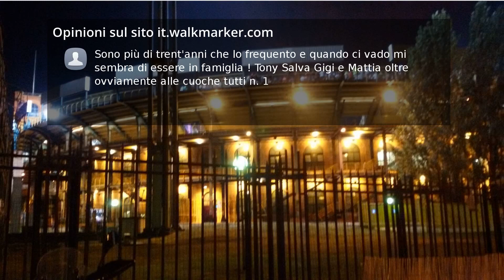Recensioni Ristorante Pizzeria San Gennaro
Sempre disponibili anche ad accoglierti in tarda serata con un gran sorriso. La pizza è una delle migliori di Bologna con pizzaioli italiani! Anche il resto del menu non lascia mai delusi!

Sono più di trent'anni che lo frequento e quando ci vado mi sembra di essere in famiglia ! Tony Salva Gigi e Mattia oltre ovviamente alle cuoche tutti n. 1

Tutti bravi! Si mangia da Dio! Un posto meraviglioso, i più gentili e profesionisti di tutta Bologna. Complimenti, Costantino e famiglia ( rumeni).